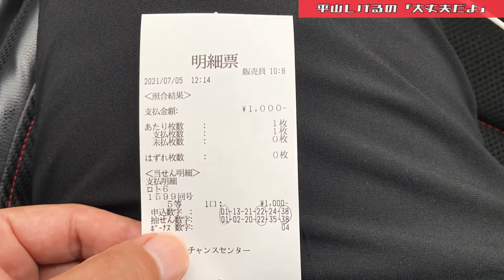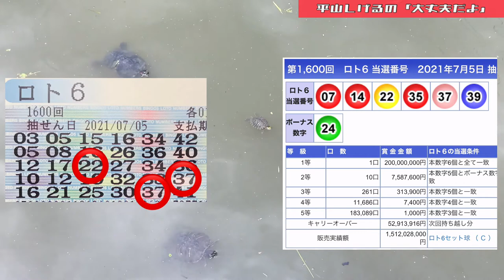【月曜日企画】ロト6結果発表！亀だらけの池と一緒にどうぞ 2021年7月5日(月) 大丈夫だよシリーズ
高額当選したらあなたにプレゼント発動します！